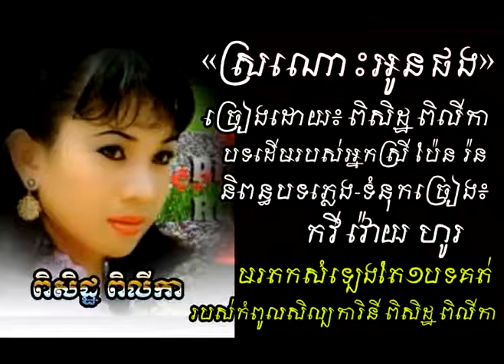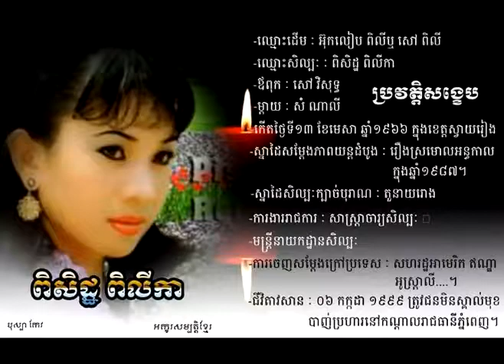ស្រណោះអូនផង ពិសិដ្ឋ ពិលីកា Sronos Aun Phnorng by Piseth Pilika